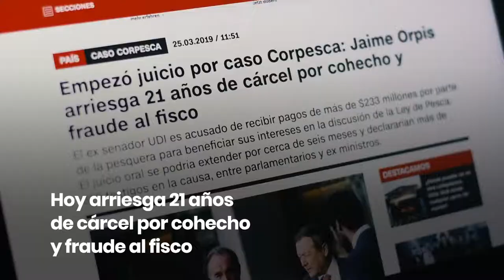Caso Corpesca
El ex senador chileno Jaime Orpis hoy está siendo juzgado por delito de Cohecho y fraude al fisco por el CasoCorpesca. En Fundación Ciudadanía Inteligente, como querellantes del caso, esperamos que se sancione con el máximo rigor que permite la ley a los responsables de defraudar la fe pública.

La investigación por cohecho no sólo afecta a los políticos que trataron de vender la democracia, sino que también a quiénes quisieron comprarla.
La empresa Corpesca. controlada por el grupo empresarial Angelini, es cuestionada por el financiamiento que hizo a varios parlamentarios, mediante boletas ideológicamente falsas gestionadas por su ex gerente general Francisco Mujica, entre 2009 y 2013.